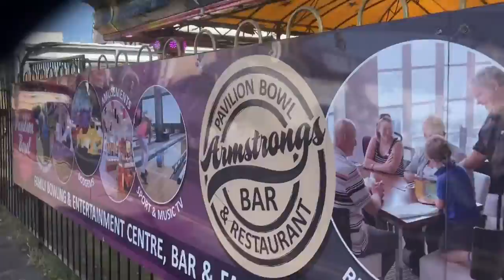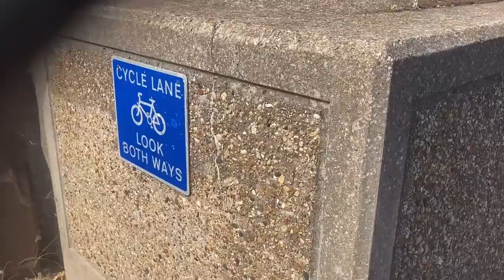Exploring series 2 episode 16